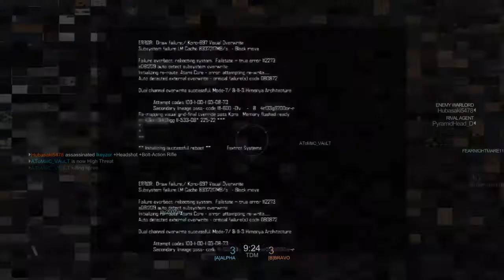Blacklight: Retribution _MY FAVOURITE GAME?????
BLACKLIGHT: RETRIBUTION